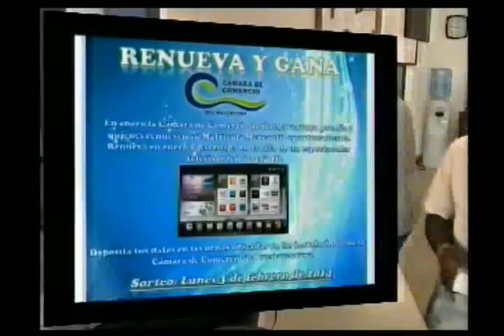Los transportes turísticos están bajo la lupa de la Secretaría de Tránsito